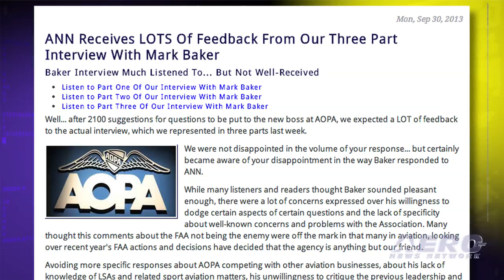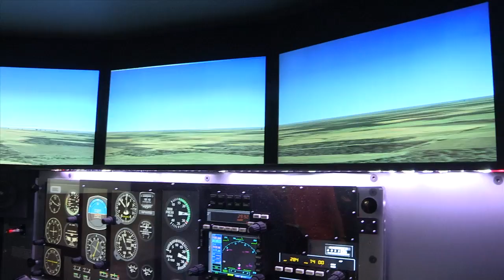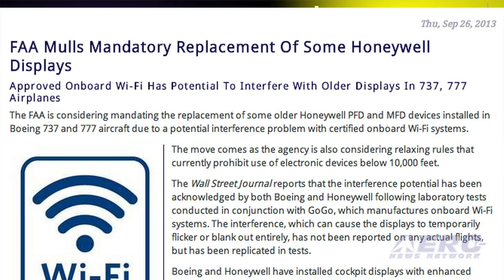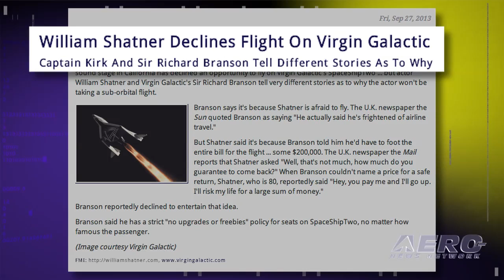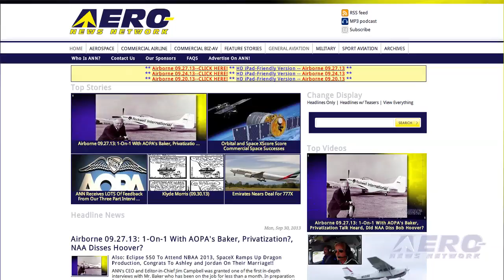Airborne 10.01.13: Orbital Docks, SpaceX Launches Upgraded Falcon9, Global R66s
Also: Honeywell Displays Suspect, Big 737MAX Order, Baker Follow-Up, Capt. Kirk v Branson

After a week's delay in orbit due to software hiccups, Orbital's Cygnus vehicle successfully docked at the ISS. The station's Expedition 37 crew reported the spacecraft -- loaded with about 1,300 pounds of cargo -- berthed Sunday morning at 8:44 a.m. EDT, following an 11-day journey to the orbiting laboratory. And a little closer to earth, at least for a little while, a much modified version of SpaceX's Falcon 9 launched at Noon Sunday from Vandenberg AFB along the coast of California. A more larger powerful version of the now-experienced Falcon 9 launch vehicle placed a Canadian satellite into Earth orbit in what was labeled as a "nominal" launch. On September 15th, a pair of Robinson R66 Turbine helicopters landed at the Bunkovo Heliport, just outside of Moscow, marking the end of a six-week, Around-the-World Expedition. The historic flight was a first for the R66 and for Russia. All this... and MORE in today's episode of Airborne!!!

Airborne 10.01.13 is chock full of info about the half-week period ending Tuesday, October 1st, 2013... Presented by Aero-TV veteran videographer and Airborne Host Ashley Hale, and supported by ANN CEO/Editor-In-Chief Jim Campbell, Chief Videographer Nathan Cremisino, and Aero-Journalists Tom Patton, and Glen Moyer, this episode covers:

Big Weekend For Commercial Space
Mark Baker Interview Follow-Up and Reaction
Two Robinson R66s Fly Around The World
FAA Mulls Mandatory Replacement Of Some Honeywell Displays
Boeing, WestJet Announce Order For 65 737 MAX Airplanes
Pensacola Beach FL Air Show Cancelled
William Shatner Declines Flight On Virgin Galactic